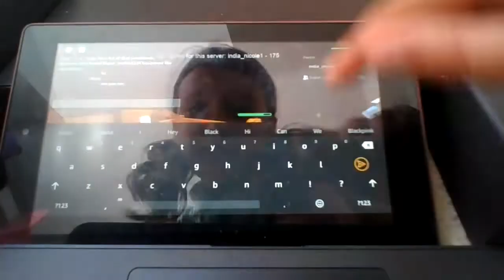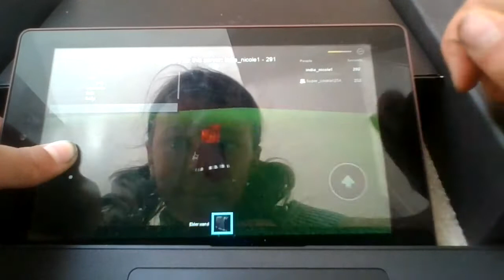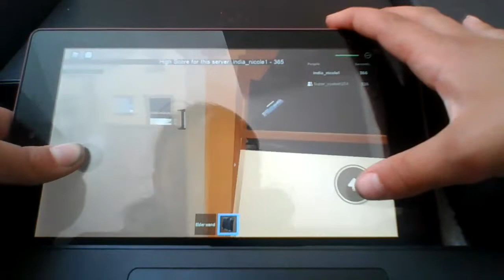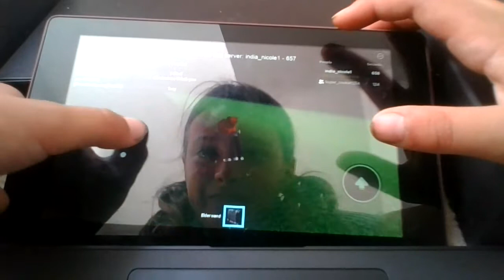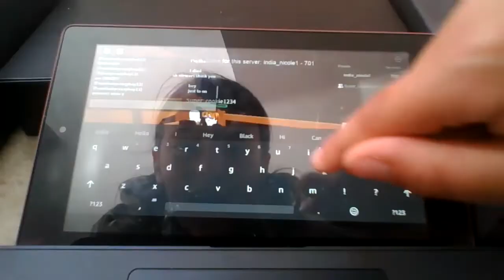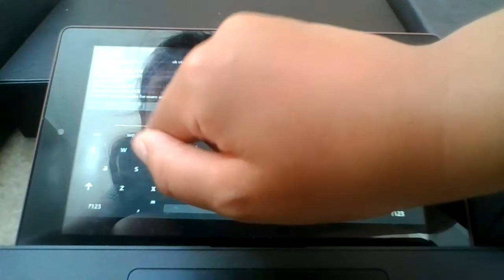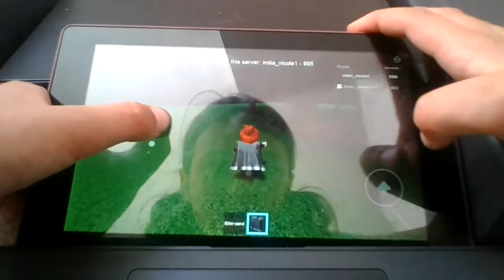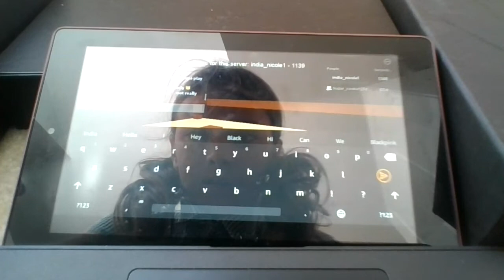ROBLOX survival the Harry Potter India Nicole/Rory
hey
me and my friend Rory are playing on
ROBLOX
on survival the Harry Potter